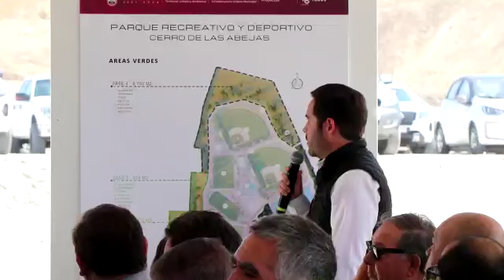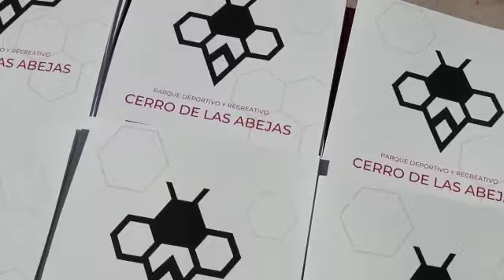AVANZA CONSTRUCCIÓN DEL PARQUE CERRO LAS ABEJAS, DE LA MANO DE LA INICIATIVA PRIVADA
*El Parque Recreativo y Deportivo Cerro de las Abejas, prioridad de la alcaldesa Montserrat Caballero

*Al menos siete empresas y cámaras empresariales se han sumado al megaproyecto

Tijuana, Baja California, a 16 de mayo de 2023.- El megaproyecto del Parque Recreativo y Deportivo Cerro de las Abejas, será una obra de todos que dejará huella, aseguró la alcaldesa Montserrat Caballero Ramírez, tras reconocer a las cámaras empresariales e iniciativa privada que se han sumado como patrocinadores, para la consolidación de este nuevo pulmón de Tijuana.

Este martes, la primera edil encabezó la presentación de esta magna obra a representantes de la iniciativa privada, asegurando que "vamos a dejar un parque de primer nivel" a los habitantes de la Zona Este de la ciudad, e hizo un llamado a seguir trabajando y haciendo política juntos.